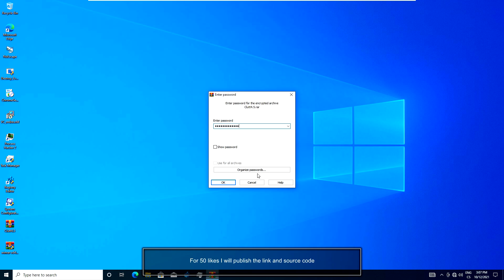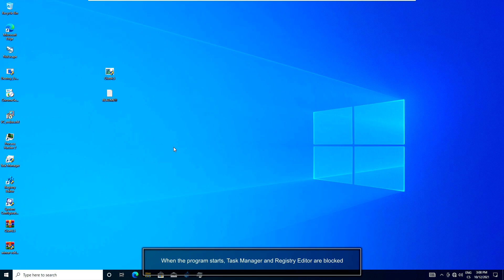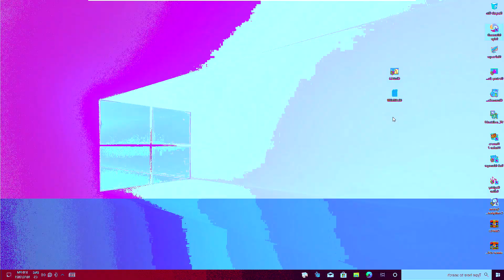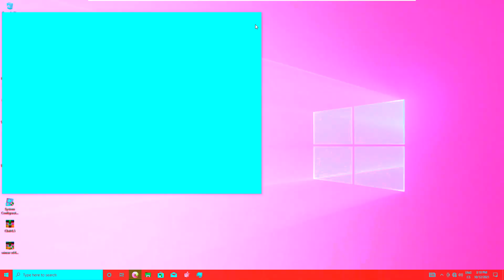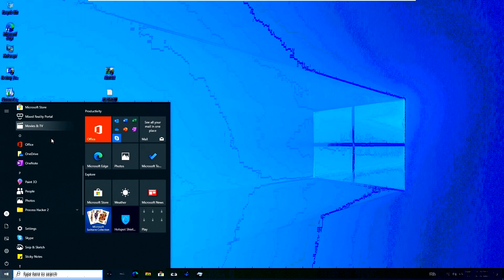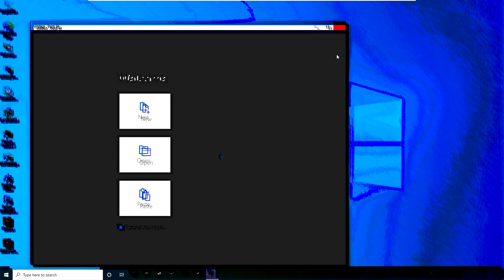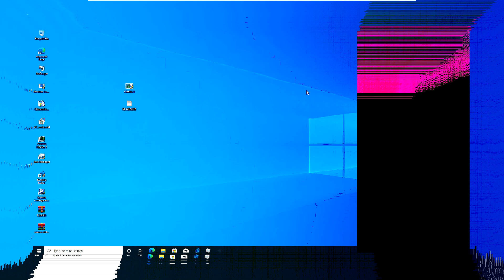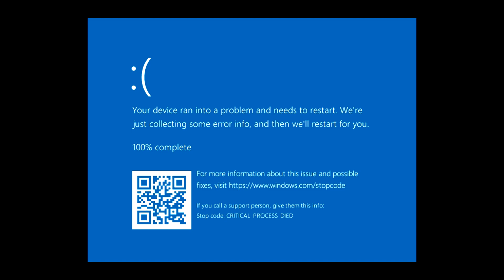Clutt4.5.exe - Epileptic destruction | Malware Testing #9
Please don't try any of this videos!!!
Clutt4.5 is only a bonus version of the previous clutt4.0 / 4.1. This version offers new gdi effects, sounds, but mbr is the same.